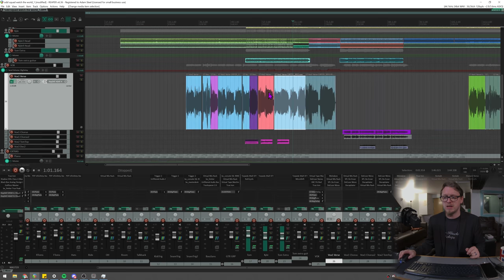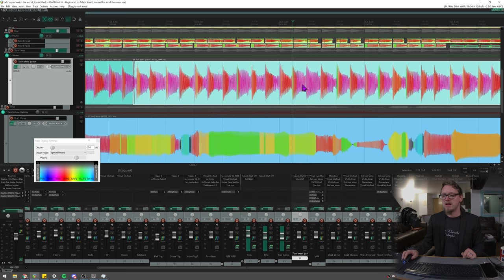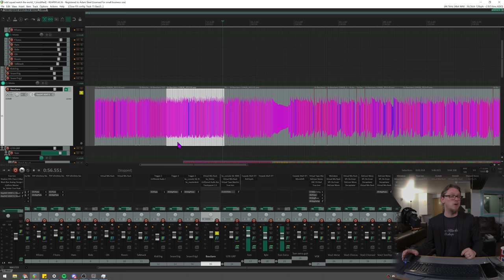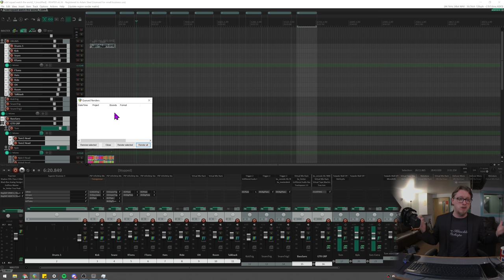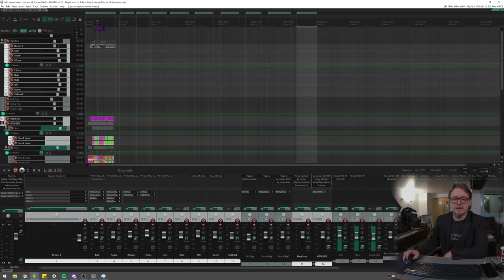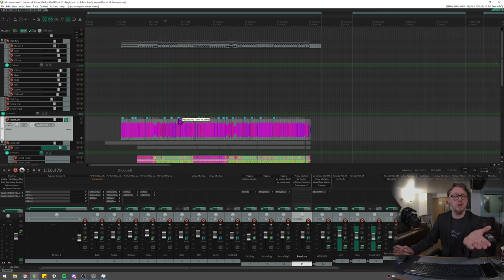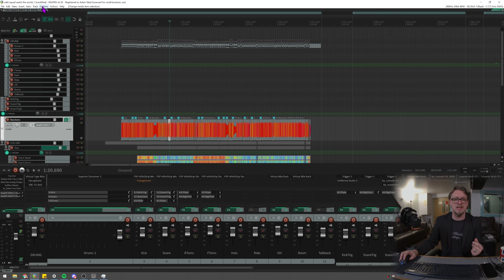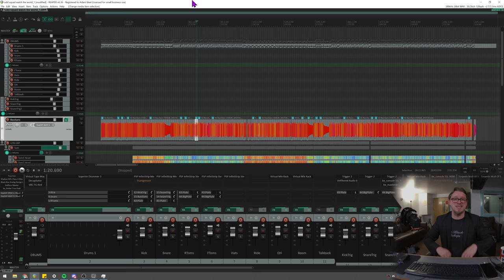4 Powerful Reaper Features with Adam Steel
➡️➡️Learn more about the 4 Powerful Reaper Features with Adam Steel

Today we have our good friend, Adam Steel from Hop Pole Studios with us, sharing 4 Powerful Reaper Features!

Adam is known for the amazing work he is able to produce using Reaper, which as you may know, is one of the most affordable and powerful DAW's. Adam even created a course, The Ultimate Guide to Reaper, where he teaches you how to make a true digital workhorse.

Since its release, there have been many updates to Reaper, so Adam decided to update his course!

In this wonderful new update, Adam shares 9 HOURS worth of information with you, and teaches you all of the tips and tricks he has learned over the years of using Reaper.

One of the great things about Reaper is that for only $60/license, it provides a set of pro-grade features and a level of customisablity, which is usually only found in DAWs 5-10x the price.

We even did a survey, and out of the 2000+ people who responded, over 30% said they are Reaper users -- that's a HUGE percentage!

You don't want to miss out on this amazing chance to learn from one of the most experienced Reaper users out there!

❤️GEAR:
➡️Check out this weeks top deals on Studio Recording Gear